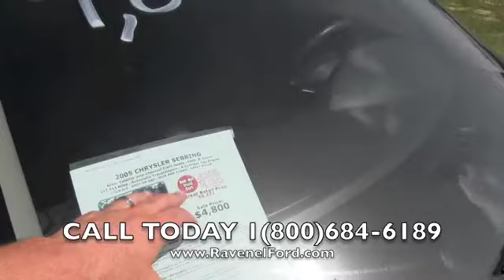2005 Chrysler Sebring Sedan Charleston Car Videos Review * For Sale @ Ravenel Ford SC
Stock
for more information.

This 2005 Chrysler Sebring is just what you need in an inexpensive car.

Features include: a smooth running and gas saving four cylinder engine, automatic transmission, a great looking exterior with good paint and nice aluminum wheels, a very clean interior that shows very little wear, good tires(two are new!), power options, cruise control, factory CD audio system, a good Carfax report with no accidents reported and most importantly a very low price.

Kelley Blue Book says you should expect to pay $6,271 for a 2005 Chrysler Sebring like this and N.A.D.A. (the book value your bank uses) says $5,825 but we have it on sale for a great price.

for more information and come check out this vehicle in person at Ravenel Ford, located right on Highway 17 South only about 30 minutes from Charleston, Mt. Pleasant or Summerville, SC!

Coming from further away? Ravenel Ford is just over an hour from Beaufort, an hour and a half from Georgetown and just over two hours from Columbia. Even further? Fly right into Charleston International Air Port and have our shuttle pick you up.

As a small family owned dealership outside of the city with low overhead costs and a desire to make car buying as easy as possible for our customers, we continue to offer all of our new Ford vehicles every day for just $98 over invoice + you get all of the rebates! NO closing costs, NO doc fees or ANY other hidden charges is another way we keep our reputation as The Easiest Place to Buy a Vehicle in the Lowcountry!

for more information.